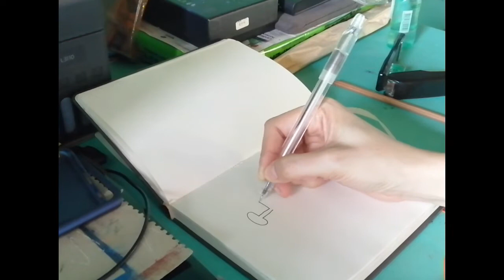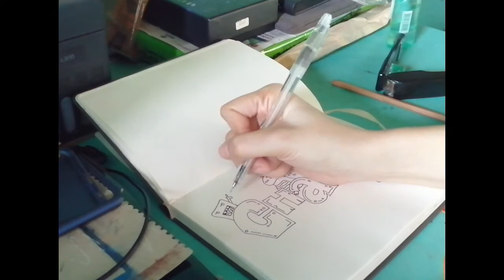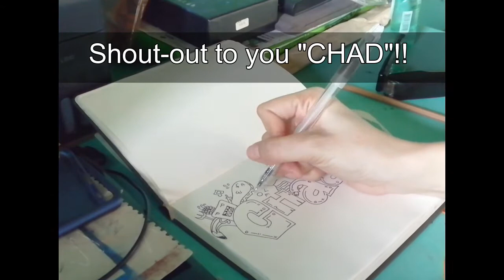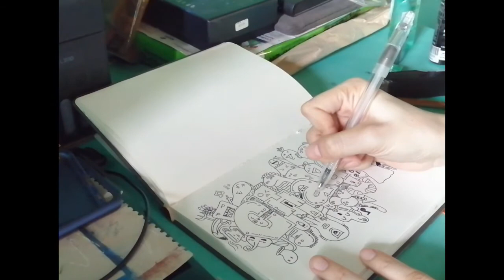Chad Doodle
We share our Art.